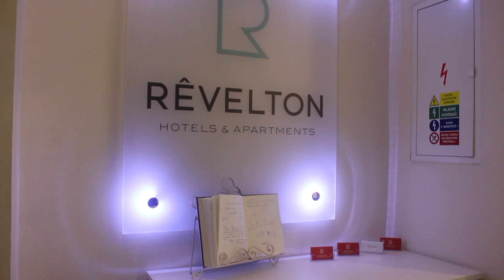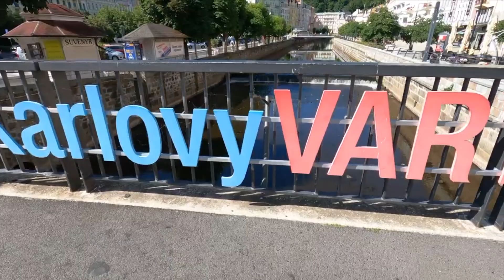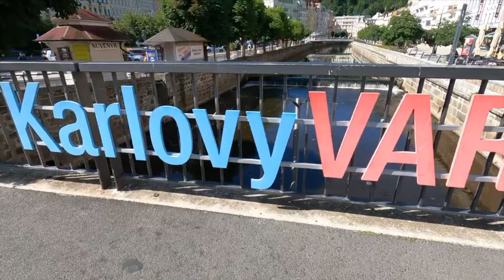BLOWN AWAY BY THIS BEAUTIFUL SPA TOWN 🇨🇿 Karlovy Vary, (Karlsbad) Czechia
Revelton suites

Thank you Revelton suites, for providing us with our beautiful accommodation while we were in Karlovy Vary.